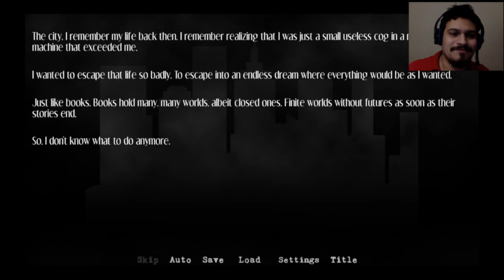Reven's madness begins! | Garden of Oblivion - Part 2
Reven's madness begins as the beautiful world she once knew starts to completely fall apart!